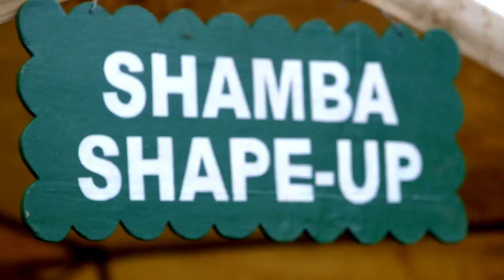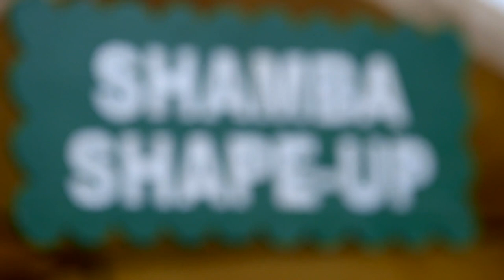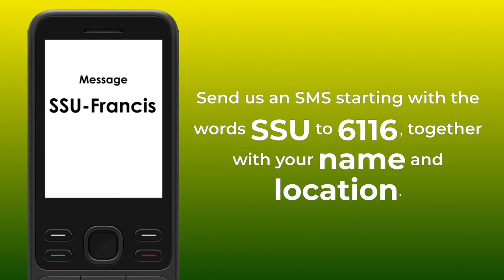Shamba Shape Up Uganda Series 2 -Ep 5: Dairy Cows, Coffee, Banana & Climate Change (Luganda)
Today we’re in Butuba village, Parish Bulogo subcounty, Namwendwa Kamuli district and we are visiting farmers Ituba David and Naikoba Esther.

They’ve lived on this shamba in Butuba village for over 25 years. Working hard together they grow a variety of crops- but their main income comes from their Coffee and bananas and that’s the good news - but the bad news is that they’re suffering all sorts of problems and are desperately in need of some expert advice

So we pitched up - and got down to business….!

We are learning about:

     1. Climate change adaptation
     2. Feed production (Silage) for Dairy Cows
     3. How to Prevent and treat Pest & Disease in a Coffee plantation.
     4. Banana Plantation management.